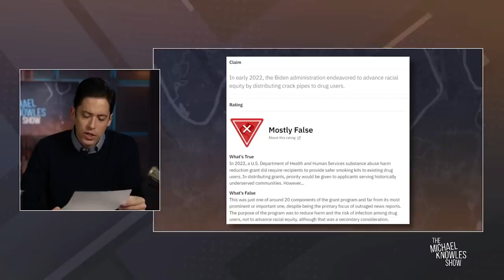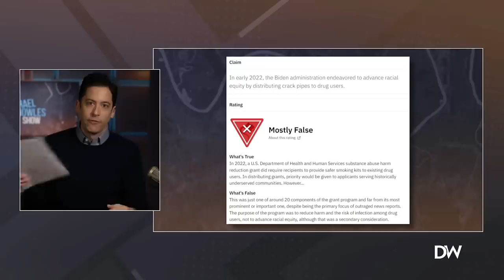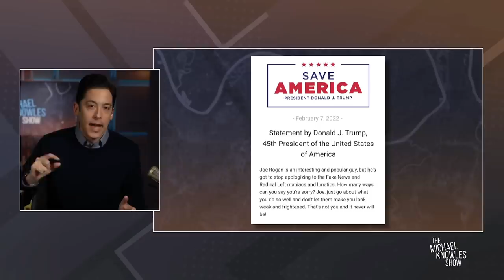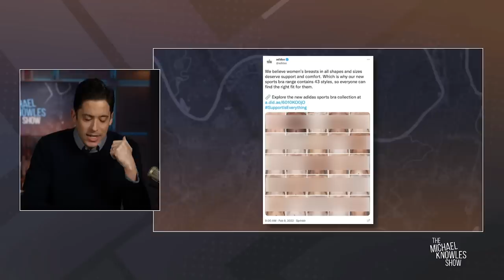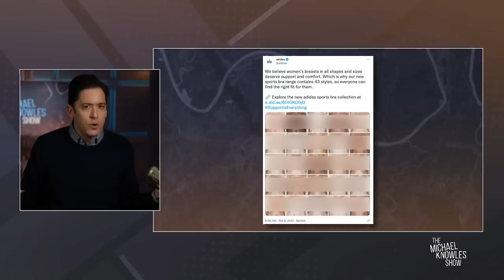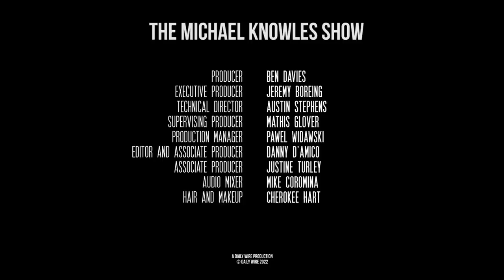The Fire Fauci Pledge Breaks Into Congress | Ep. 941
Michael’s ‘Investigate and Fire Fauci’ pledge makes it all the way to Congress, the White House can’t keep its crack pipe story straight, and Adidas tweets unflattering teats.

Turn on reminders and tune in for this one-time premiere event of Shut In on Thursday, February 10th at 9 PM EST